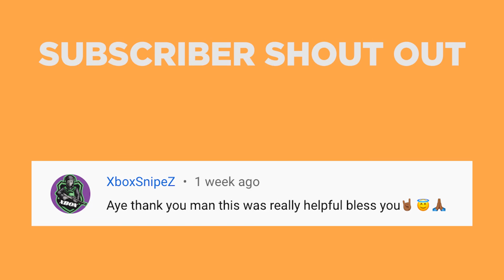2 Year Loc Update | High Top Dreadlocks | Dreadlock Journey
Help me get to 10k by the end of this year!